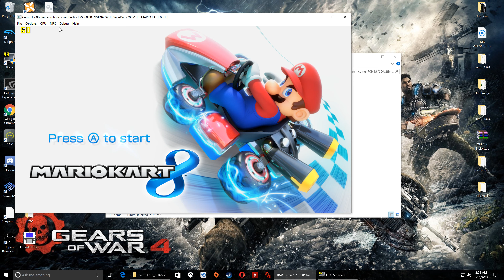Mario Kart 8 | Cemu 1.7.0b True 4K Gameplay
Here is Mario Kart 8 running at True 4K 60FPS and high bit rate. Make sure to hit the 4k quality setting! The game is running on the Cemu emulator ver.1.7.0b with the 4k graphics pack. Game runs smoothly and look great! Hope you enjoy!

System:

EVGA GTX 1070 FE Oc to 2025Mhz

16gb of Ram @3000Mhz

MSI Z170 SLI Plus Mobo

120gb PNY SSD

240gb PNY SSD

1tb Seagate HDD